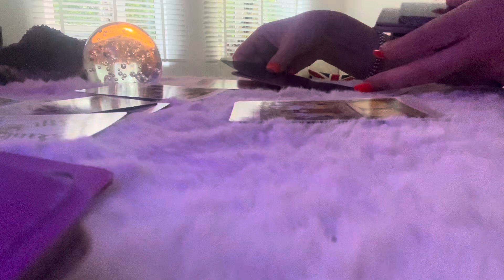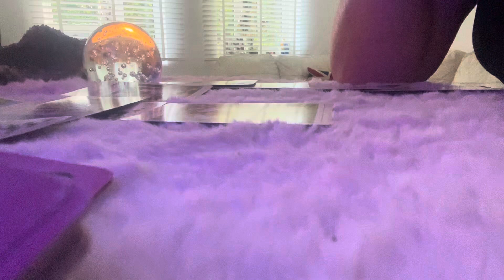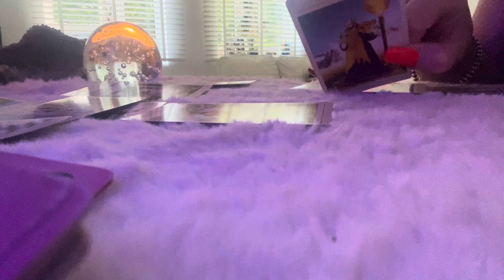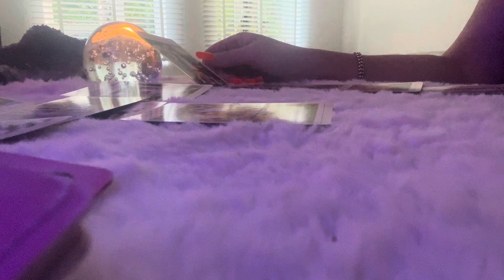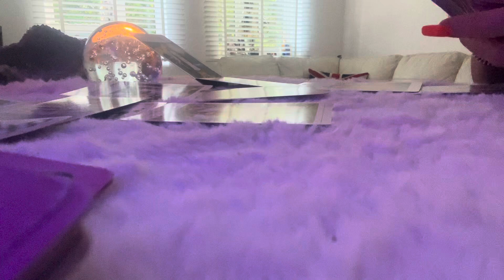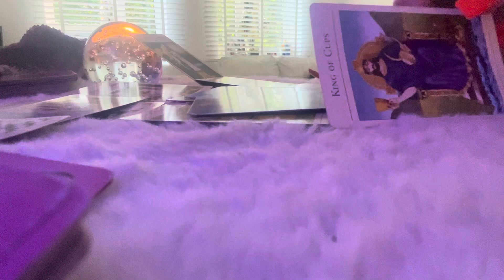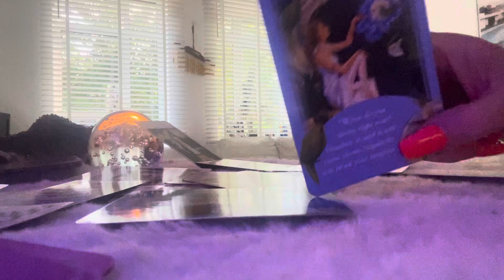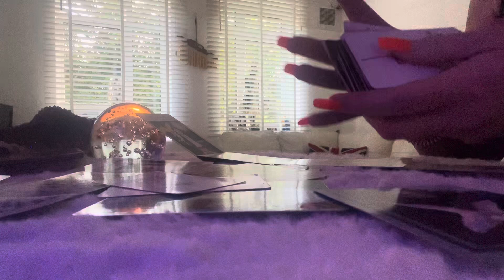CANCER WEEKLY ❤️ Love and Self Fulfilment ❤️